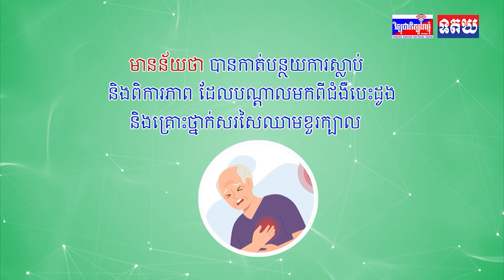ហ្វាំងឡង់ថា ជនចំណាកស្រុករាប់ពាន់នាក់ មកពីរុស្ស៉ី កំពុងរង់ចាំចូលមកក្នុងប្រទេសរបស់ខ្លួន